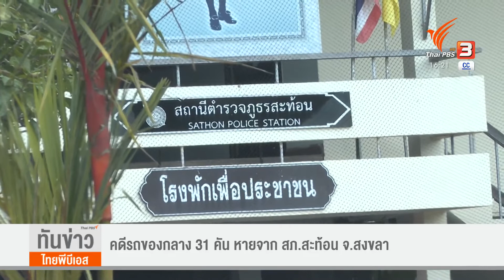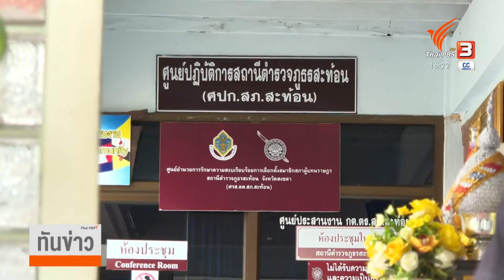คดีรถของกลาง 31 คัน หายจาก สภ.สะท้อน จ.สงขลา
รถจักรยานยนต์กว่า 30 คัน ที่เป็นของกลางในคดีช่วงปี 2564 หายจากที่เก็บของกลาง สภ.สะท้อน จังหวัดสงขลา อดีตผู้กำกับการ สภ.สะท้อน แจ้งความดำเนินคดีกับตำรวจชั้นสัญญาบัตรและชั้นประทวน ที่เกี่ยวข้องไป 5 เดือนแล้ว มีการตั้งกรรมการสอบ แต่จนถึงตอนนี้ก็ยังไม่มีบทลงโทษ ทำให้เกิดความสงสัยในความล่าช้า